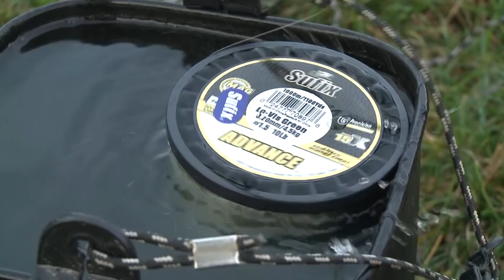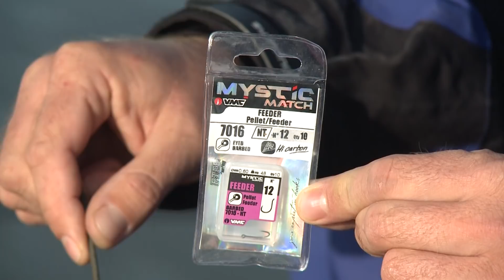Pescuitul iarna - interceptie sau pat de nada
Sorin Iovescu pescuieste in conditii de iarna, folosind doua nade total diferite de la Dynamite Baits - Swim Stim F1 Sweet si Swim Stim Feeder Formula. Pe langa diferentele majore dintre cele doua nade, si abordarile difera foarte mult. Un film realizat pe lacul Cornesti 2 din judetul Timis.